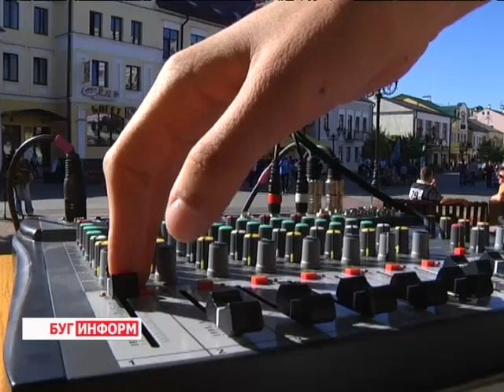2013-09-06 г. Брест Телекомпания "Буг-ТВ". Благотворительная акция «Танцуй за жизнь».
Большое сердце, как океан, никогда не замерзает. Оно в любой момент готово побуждать на добрые дела. Милосердие по отношению к больным -- высокая миссия, ведь доброта — язык, на котором немые могут говорить и который глухие могут слышать.
Организаторы акции « Танцуй за жизнь» своей основной миссией видят помощь больным деткам. Девятая по счёту акция прошла возле кинотеатра « Беларусь» сегодня.